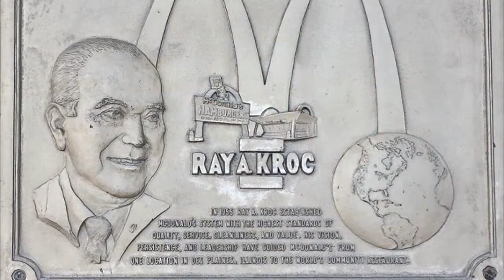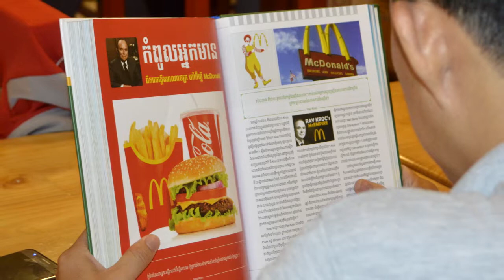EP : 25 - ភាពជាអ្នកមានកំពូលរបស់ Ray Kroc - អធិរាជអាណាចក្រហាំបឺហ្កឺ McDonald